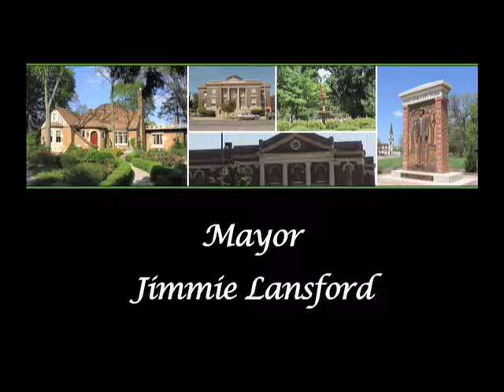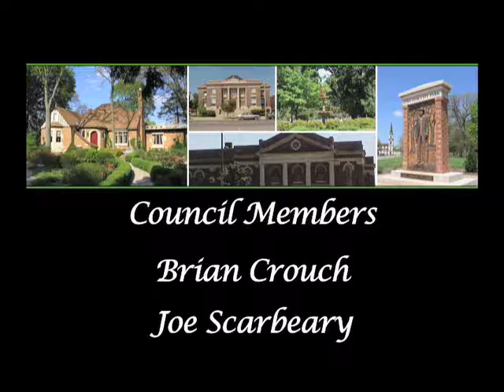City Council Meeting - November 15, 2018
City of Streator
Council Meeting